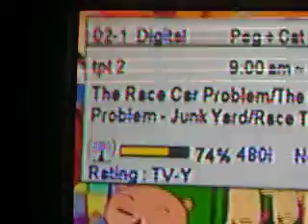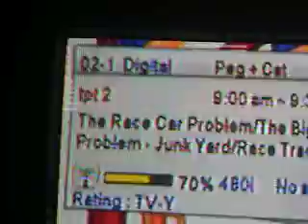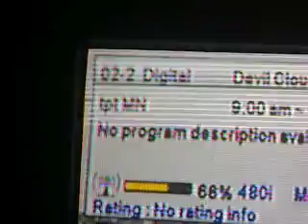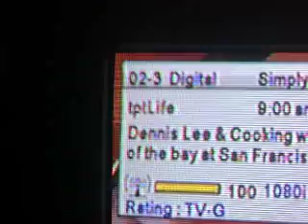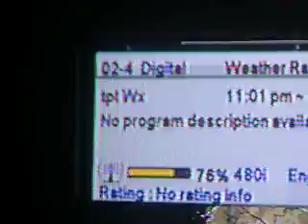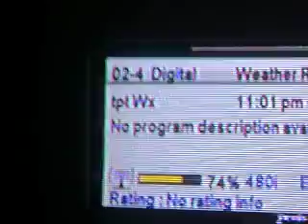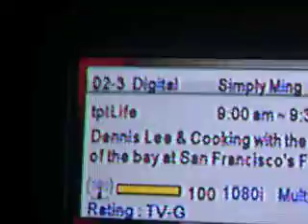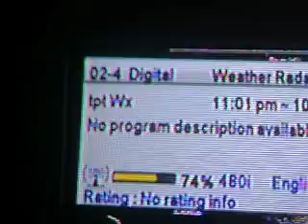tpt-ktca/ktci Saint Paul/Minneapolis, MN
RF-34 ktca (662 kw) vs. RF-23 ktci (325 kw) What transmitter is more sensitive to weather conditions, distance, and moving obstacles such as leaves,tree branches, and power lines?